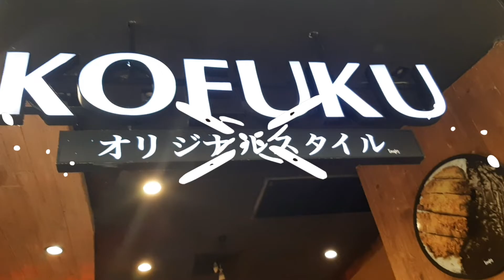แวะกินข้าวเย็นกัน | rata พากิน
ร้านนี้เป็นร้านที่กินเป็นประจำ เราจะเปลี่ยนเมนูกินไปเรื่อยๆ ถือว่าอร่อยทุกเมนูเลยทีเดียว